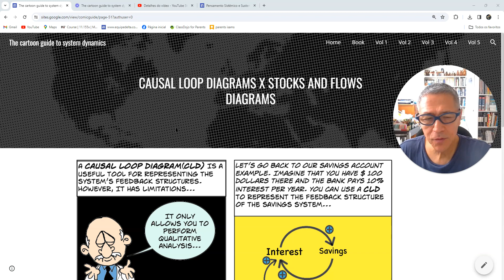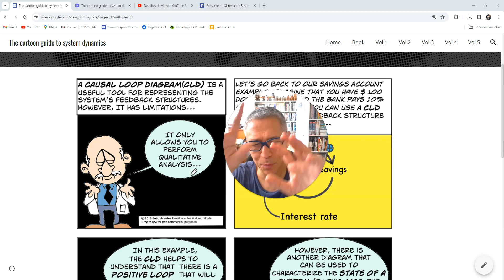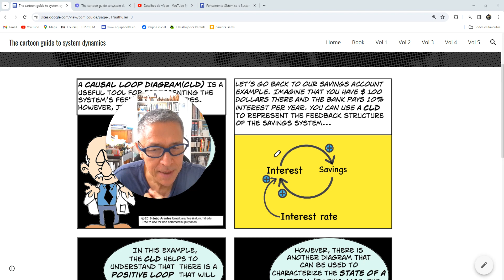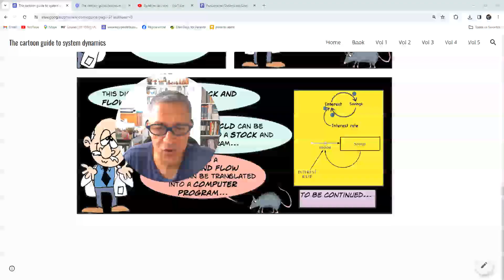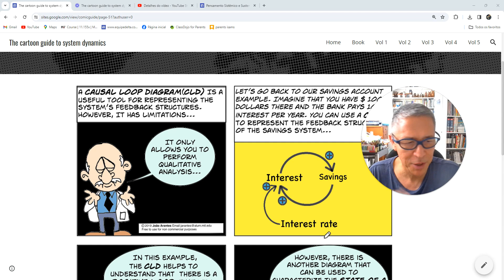Pensamento Sistêmico: Diagramas de causais (Causal Loop Diagrams) x Diagramas de Estoques e Fluxos